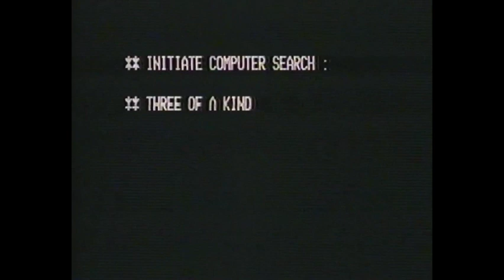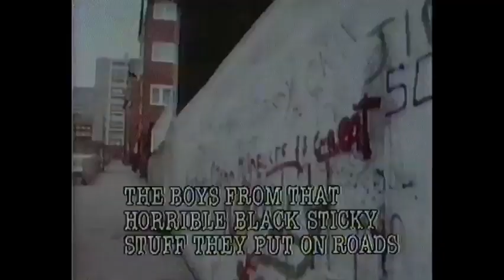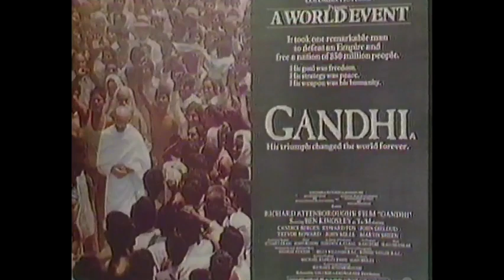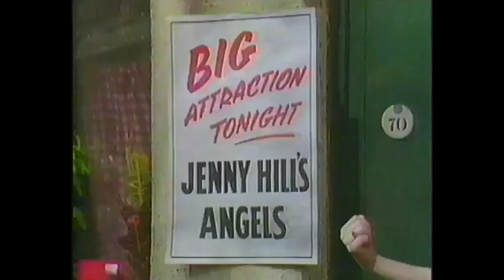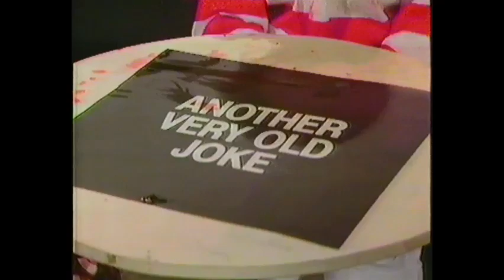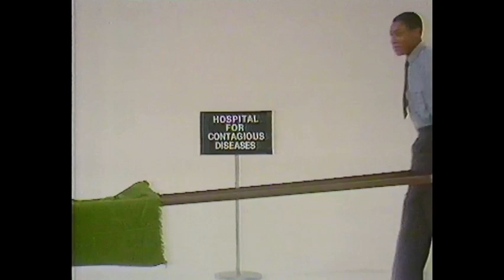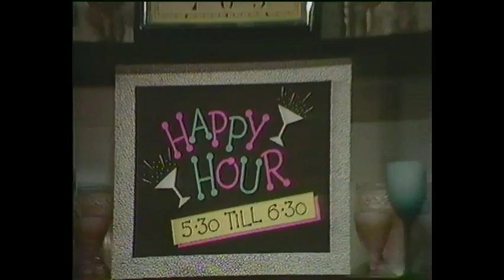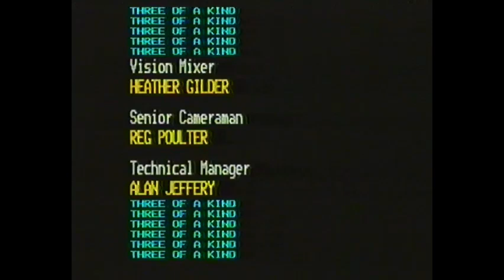Three Of A Kind, BBC1 (bits from two episodes combined)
Mostly consists of material from the compilation episode shown on 28/12/1983 (the last show), with some other bits I added from another episode.